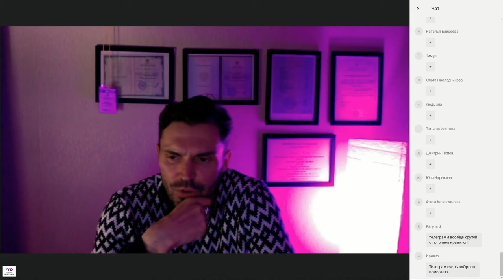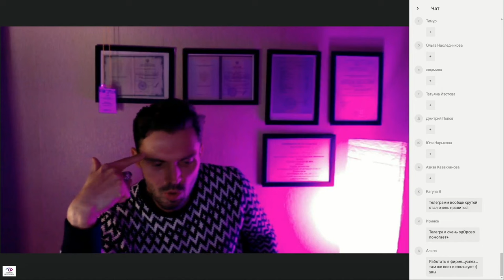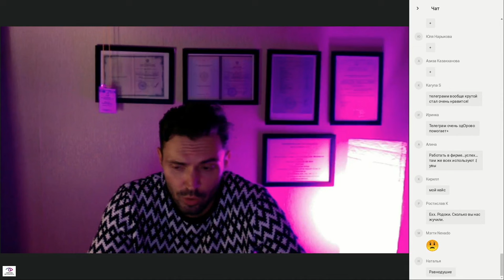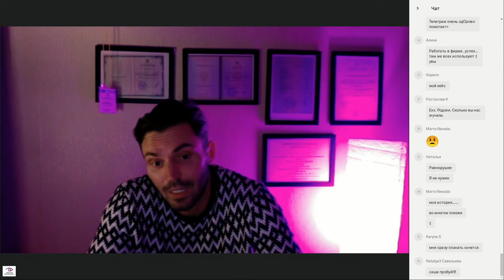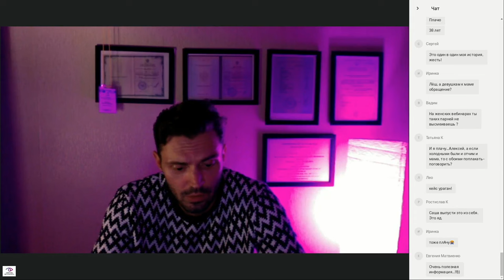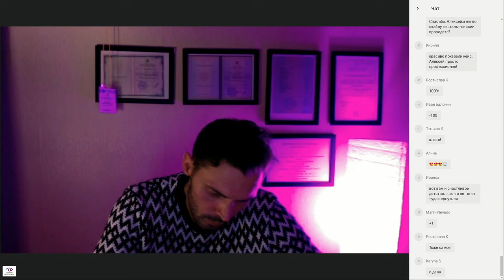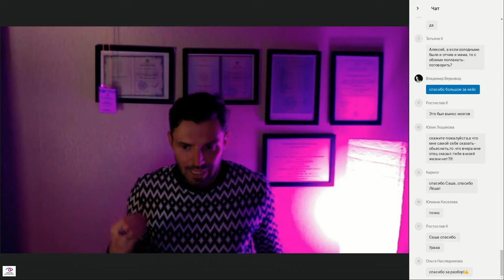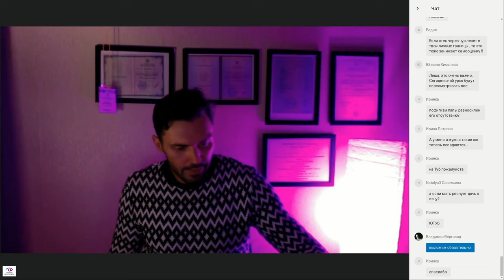САМООЦЕНКА |как поднять самооценку | Комплекс неполноценности | Красиков Алексей